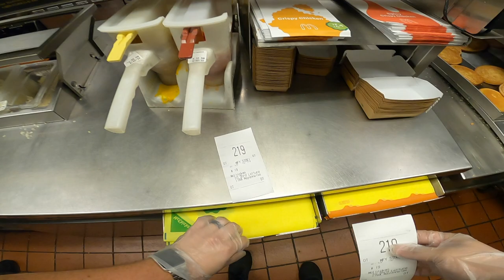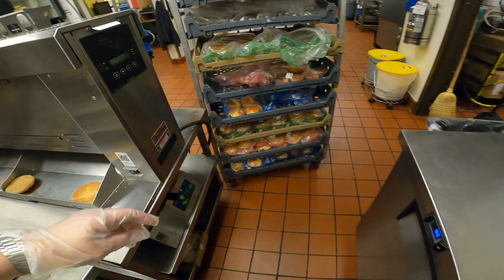McDonald's POV: Mayo Mishap